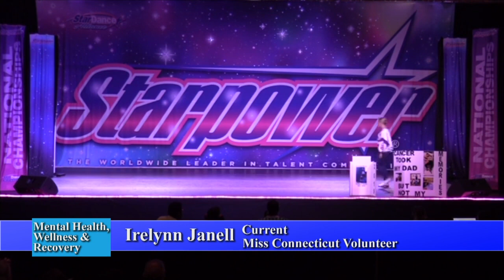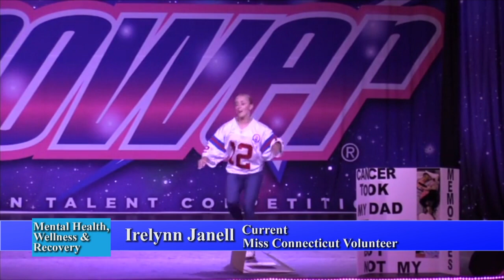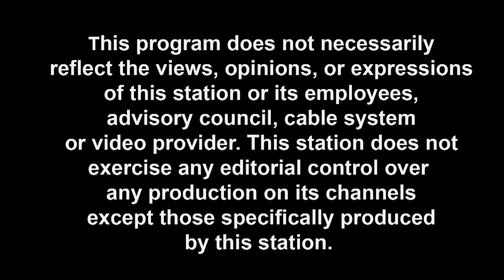Mental Health, Wellness & Recovery "Miss Connecticut Volunteer" 5/16/2023